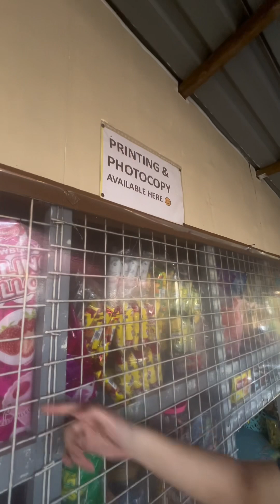Buhay probinsya tahimik at masaya